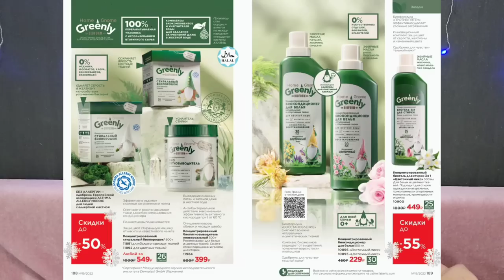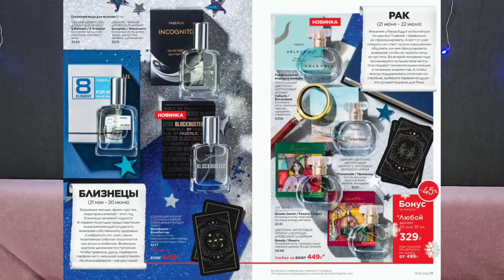QUEENSHIP👑 НОВИНКИ ФАБЕРЛИК🤔 РАСПАКОВКА ЗАКАЗА ПО 19 КАТАЛОГУ ФАБЕРЛИК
Факты обо мне:
- я всегда рада общению, для меня не существует "глупых" или "лишних" вопросов. Я всегда рада помочь🤗